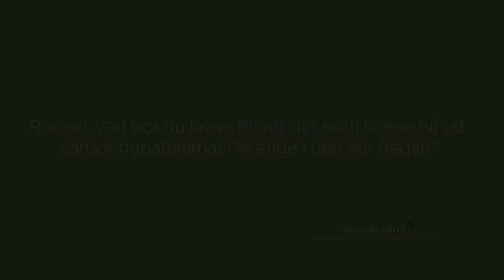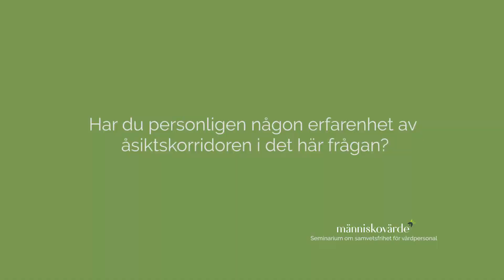Intervju - Roland Poirier Martinsson, filosof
Seminarium om samvetsfrihet 2019